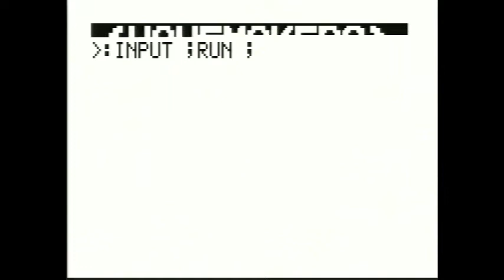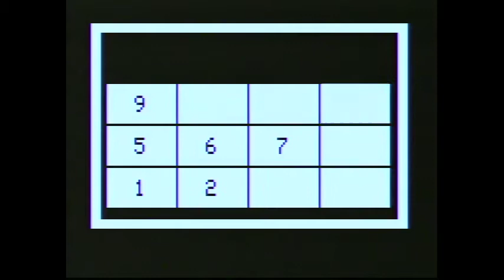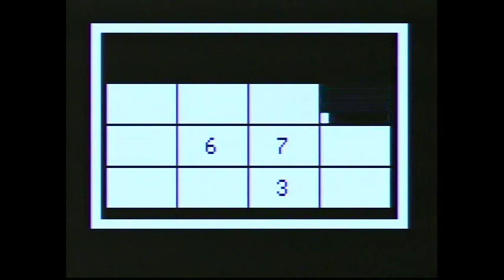Astrocade: Outpost 19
Compelling cassette-based game.